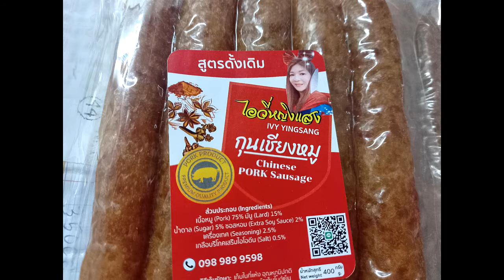ข้าวผัดกุนเชียง กระชายขาวเสริมภูมิคุ้มกันในสถานการณ์นี้ - เมนูผัด - เมนูข้าว